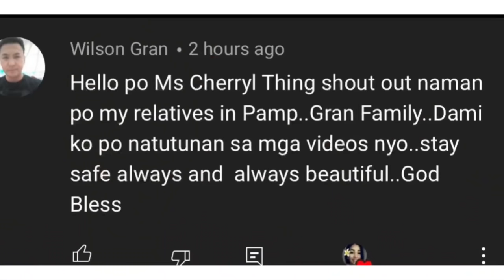PAGSASARILI" NG LALAKI AT BABAE Ok lang Ba HealthTips | Cherryl Ting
Hello Family ❤️All about Pagsasarili' Makakabuti ba or makkasama sa kalusugan at sa Relasyon . Ano ang mga Benipisyo?